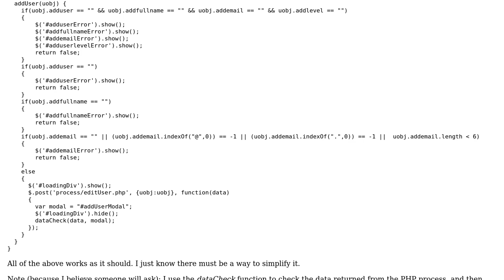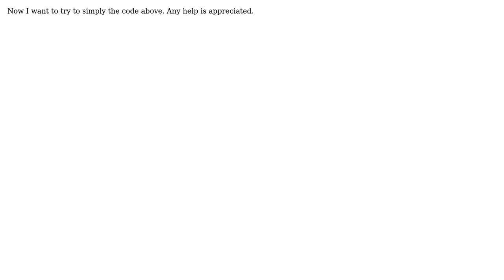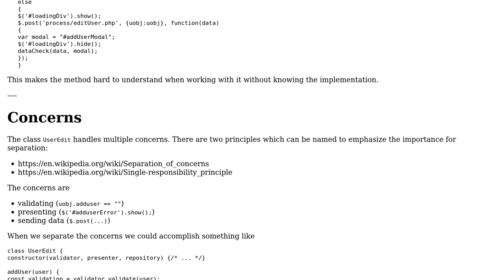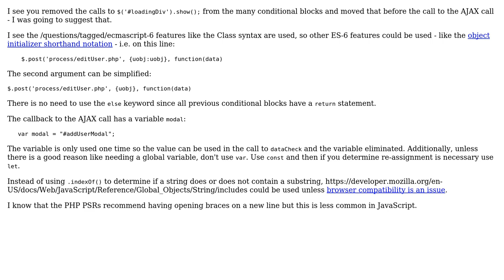Code Review: How can I simplify this JQuery validation process? (2 Solutions!!)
Code Review: How can I simplify this JQuery validation process?

With thanks & praise to God, and with thanks to the many people who have made this project possible! | Content (except music & images) licensed under CC BY-SA | Music | Images & others | With thanks to user SAM OnELA user Roman user John Beasley and the Stack Exchange Network Trademarks are property of their respective owners. You are responsible for your own actions.